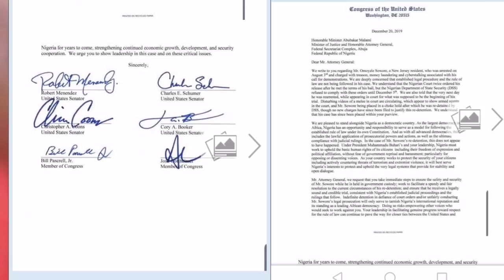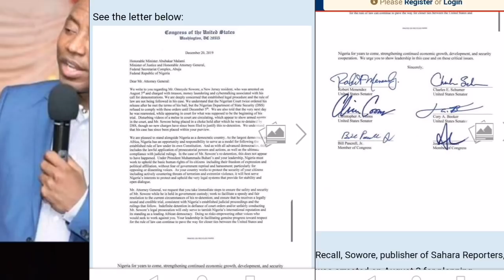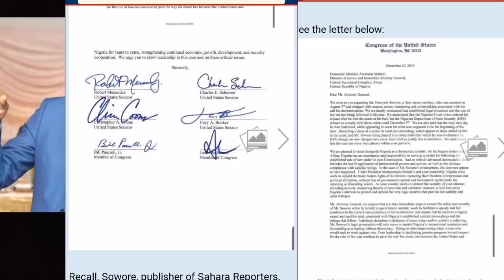Reasons Buhari Quickly Freed Sowore, United States Gave Buhari's Gov't